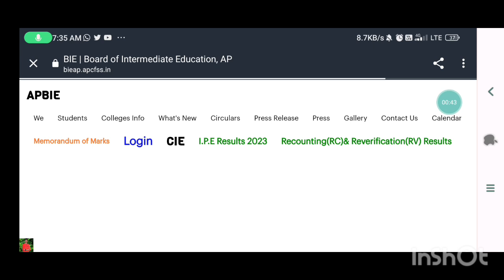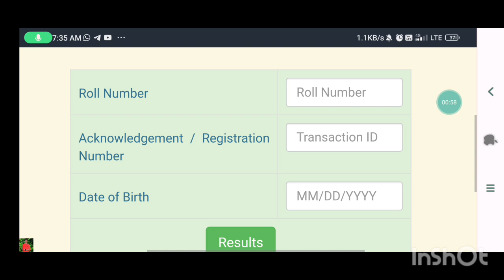ap inter Recounting & Reverification results Latest 2023 | ap Inter 2023 Big update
✨Tags ✨

ap inter results 2023, ap inter results 2023 latest news, ap inter results 2023 date, ap inter exam results 2023 latest news

ap inter results 2023, ap inter results 2023 date, ap inter results, ap inter results date, ap inter results 2023 latest news today, ap inter results